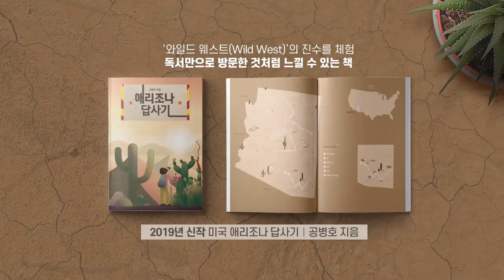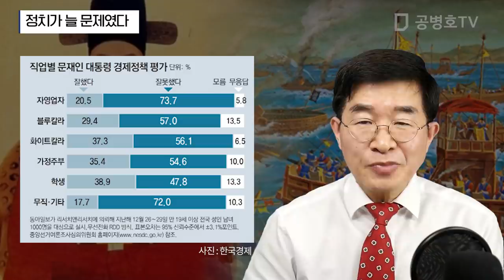정치가 늘 문제였다 / 임진왜란의 교훈 [공병호TV]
정치가 늘 문제였다  / 임진왜란의 교훈
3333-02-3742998 카카오은행 (예금주 : 공병호) / (텔레뱅킹 : 090 & 은행코드 : 90)

참고자료
1. [배한철의 역사의 더께/대환란3]왜군이 점령한 서울은 힘없는 백생들의 해방구, 배한철, 매일경제, 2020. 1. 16
2. [[이덕일의 칼날 위의 歷史] #5. 임란 때 왜군 절반이 조선 백성이었다, 이덕일, 시사저널, 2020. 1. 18